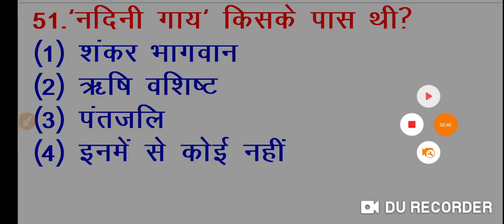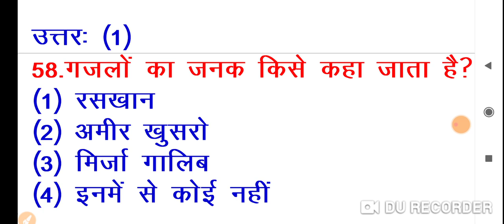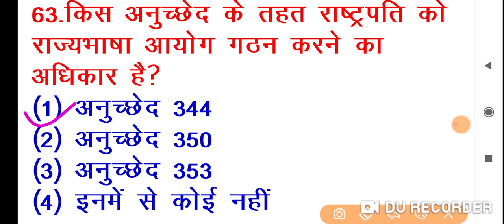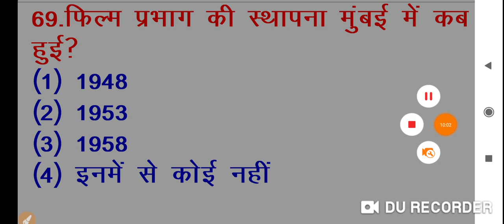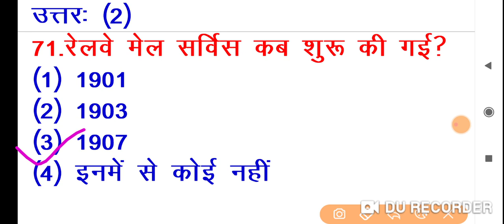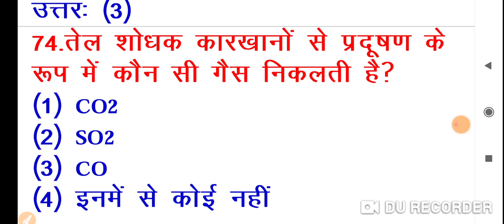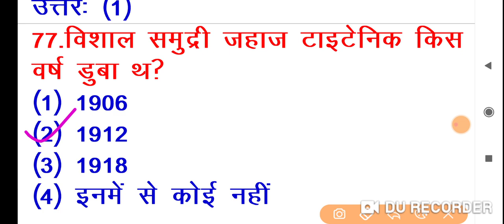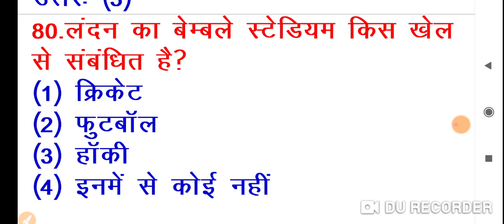Live class Lucent GK GS current affairs online Railway ntpc GROUP-D SSC GD MTS CHSL CGL Delhi police